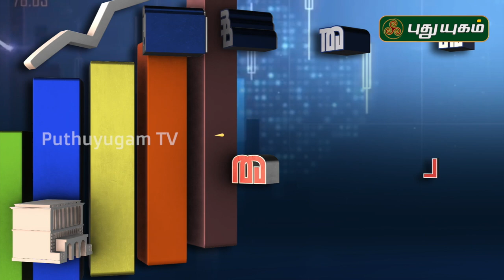ஊரடங்கு காலத்தில் வர்த்தகத்தை வெற்றிகரமாக மாற்றுவது எப்படி? வல்லுநரின் விளக்கம் | Bussiness Diary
புதிய தொழில் தொடங்கும் முன் நீங்கள் செய்ய வேண்டியது?  Bussiness Diary | 20/04/2020

நேயர்களின் சிறு, குறு மற்றும் நடுத்தர தொழில் தொடர்பான கேள்விகளுக்கு விளக்கமளிக்கிறார் ராம்குமார் சிங்காரம் அவர்கள்...